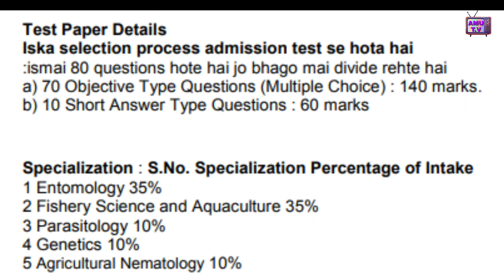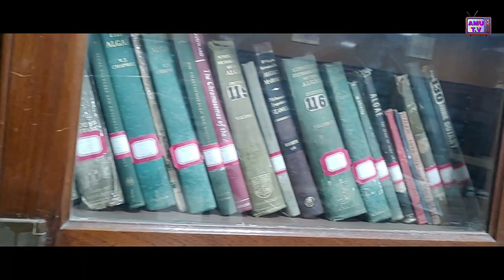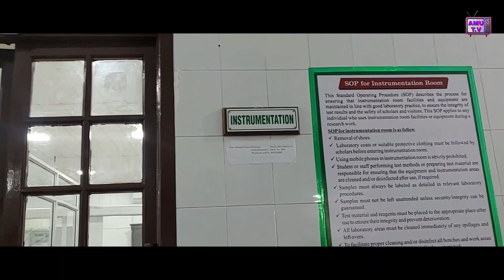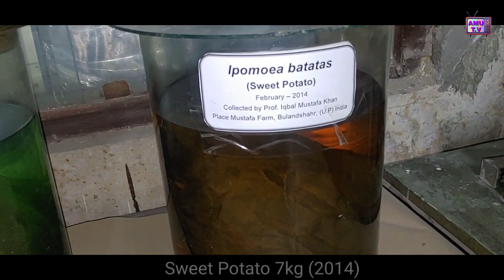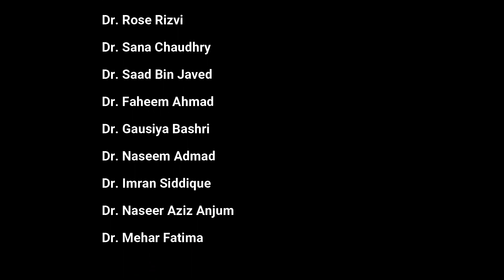MSC in Botany | Academic news | AMU TV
Reporting Yamshi Arif
Direct & Edit Sam khan
Camera Person Mohammad Wasi
Script. Sam Khan
Co. Writer Anam Fatima

Special Thanks
Mr. Omar Peerzada PRO
Dr. Priyanka Singh
Dr. Afak Ahmad Khan
Prof Zaki Anwar Siddique

Today  we  will discuss  on  M.sc  hons  in  Botony  which  is  very  well known course  of  Aligarh  muslim university   How  you  will take  admission  in this department, how  you  can  prepare  for  this course    and  what  are  the benefits to  adopt  this course

MSc BSc PHD in Botany